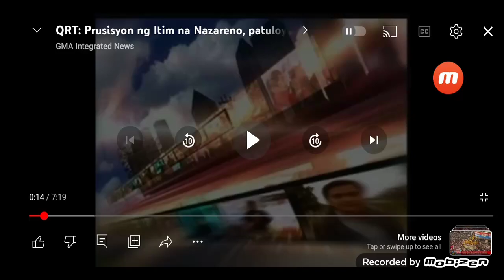GMA News TV QRT: Quick Response Team - OBB (2011-2018)